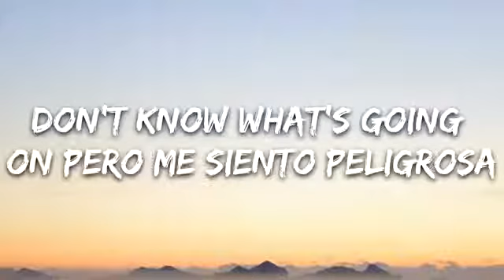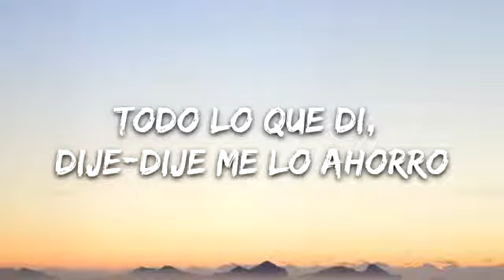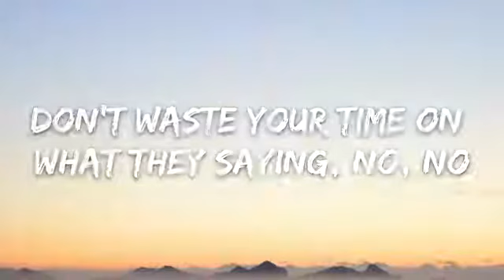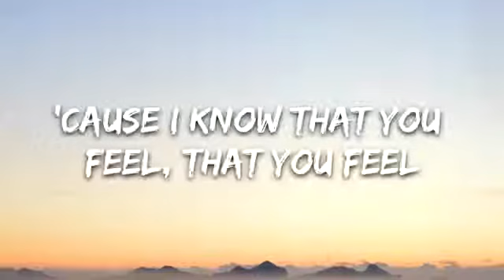Sofia Reyes - R.I.P. (Lyrics) feat. Rita Ora & Anitta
👉 Sofia Reyes:

👉 Rita Ora:

👉 Anitta:

🎤 Lyrics: Sofia Reyes - R.I.P. feat. Rita Ora & Anitta

[Verse 1: Sofia Reyes & Rita Ora]
Don't know what's going on pero me siento peligrosa
Feel it in my veins, aye-aye
Me vale tu opinión porque mi boca hoy va de rosa
Drama's dead to me, bye, bye

[Refrain: Sofia Reyes, Anitta & Rita Ora]
Why, oh, why would I waste my time?
Why wasting my time? (Why, why?)
Perdiste mi atención porque no ando de curiosa
I only wanna feel good vibes

[Pre-Chorus: Sofia Reyes & Anitta]
Ay, no me duele decirte que (Yeah)
Ay, I'm so done with you

[Chorus: Sofia Reyes, Anitta & Rita Ora]
R-R-R.I.P. to the bulls***
Brush it off like cool whip
Raise 'em up to the ceiling
'Cause I know that you feel, that you feel me
R.I.P. to the bulls***
'Cause I know that you feel, that you feel
That you feel, that you feel me

[Post-Chorus: Sofia Reyes]
Bim-bari-bom-bom, bari-bom-bom
Bim-bari-bom-bom, bari-bom
Bim-bari-bom-bom, bari-bom-bom
Bim-bari-bom-bom, bari-bom

[Verse 2: Sofia Reyes & Anitta]
Todo lo que di–, dije-dije me lo ahorro
Todo lo que di–, diga-digan (Bye, bye)
Me hablan al oído y yo lo saco por el otro
Todo lo que di–, diga-digan (Bari-bom)

[Refrain: Sofia Reyes & Anitta]
So why, oh, why would I waste my time?
Why wasting my time?

R-R-R.I.P. to the bulls*** (What?)
R.I.P. to the bulls*** (What?)

[Post-Chorus: Sofia Reyes]
Bim-bari-bom-bom, bari-bom-bom
Bim-bari-bom-bom, bari-bom
Bim-bari-bom-bom, bari-bom-bom
Bim-bari-bom-bom, bari-bom

[Verse 3: Sofia Reyes, Anitta & Rita Ora]
Don't waste your time on what they saying, no, no
(Dilo Anitta)
A gente veio have fun
Y así es cómo yo muevo la cadera
(Muévelo, muévelo)
Biri-bam, biri-bam, que se mueva, o no pisen, I'm done

R-R-R.I.P. to the bu
Brush it off like cool whip (Oh yeah)
Raise 'em up to the ceiling (Oh yeah)